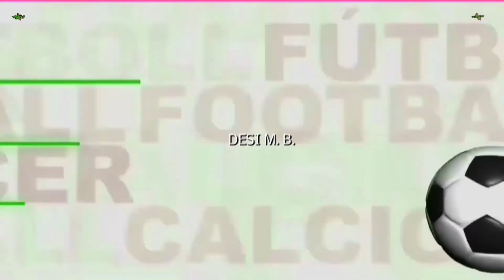URRACA 1 COLUNGA 3 Carrio Quílligan